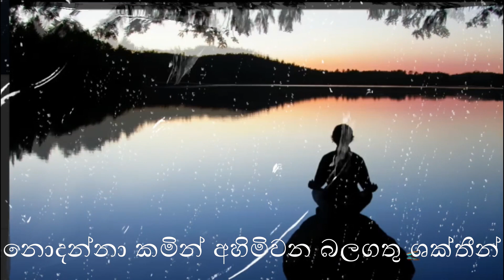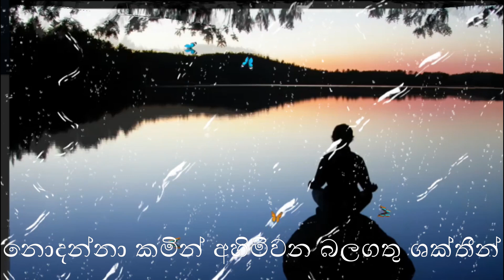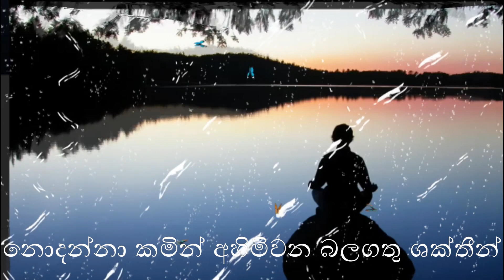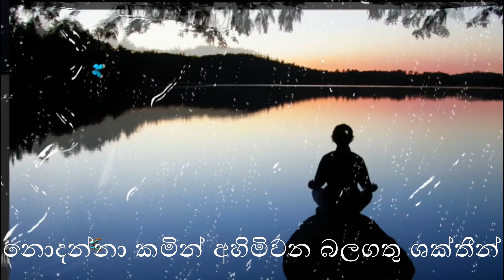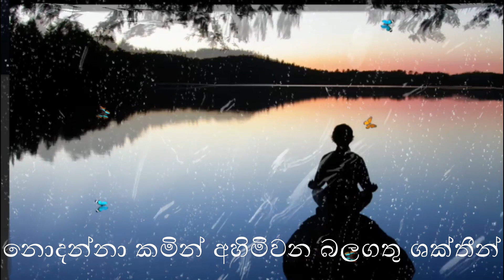නොදන්නා කමින් අහිමිවන බලගතු ශක්තීන් ~~ විශ්ව ශක්ති දහම් ~~( 158 )